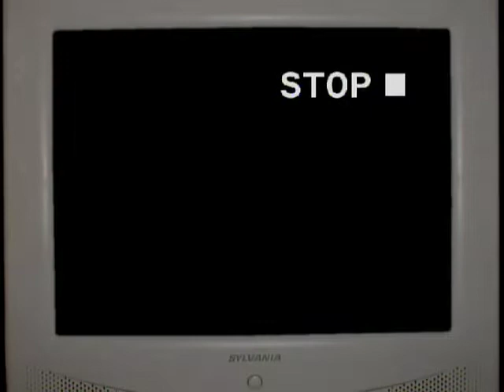news Bulletin 01 02 #9 5 9 02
RCHS Bulletin 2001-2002 YouTube #9 possibly 5-9-02